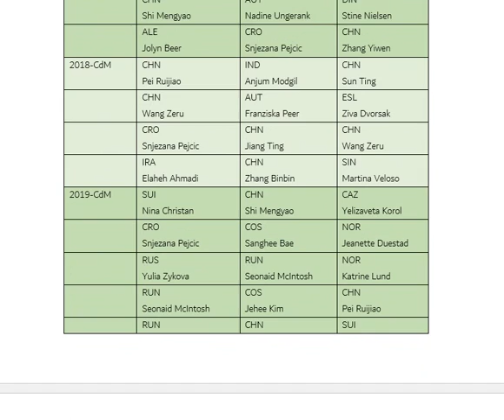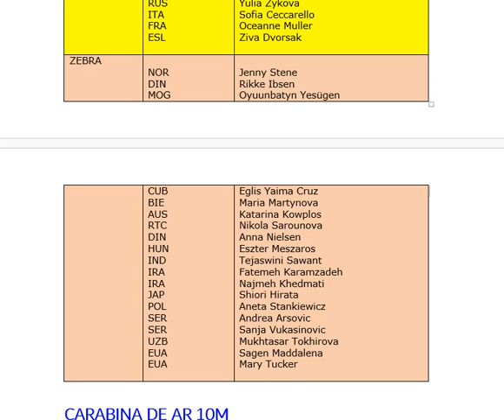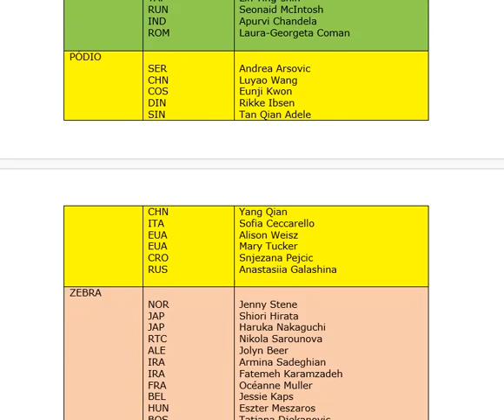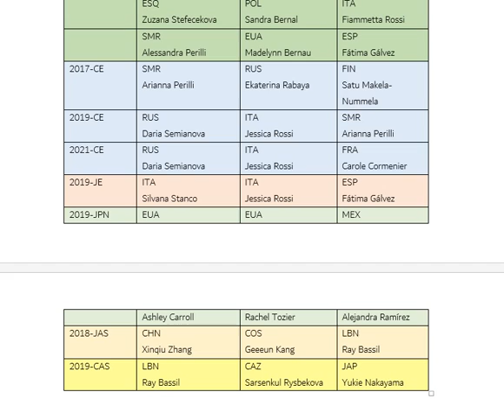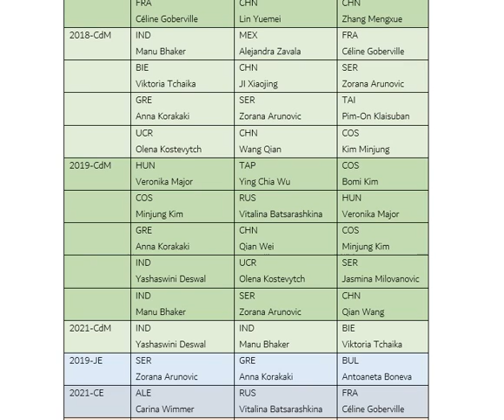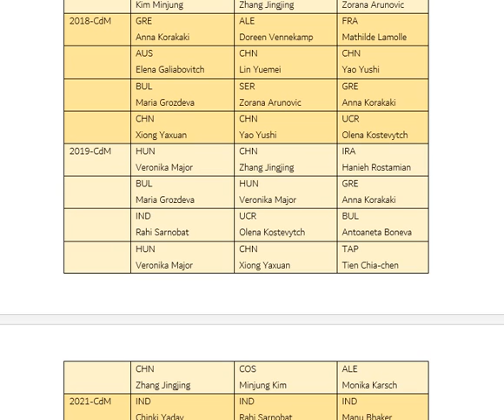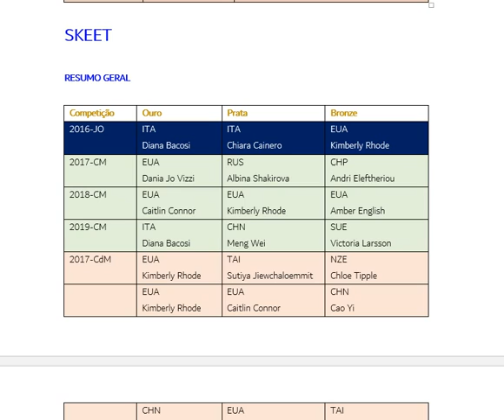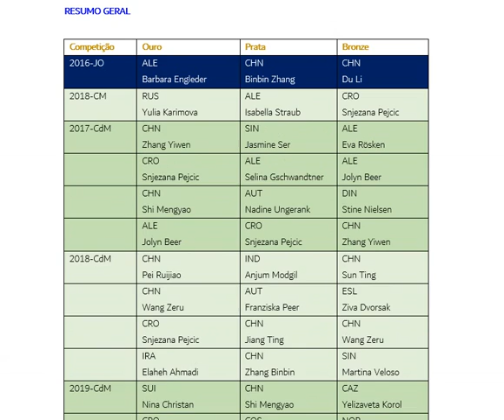TÓQUIO 2021-TIRO AO ALVO FEMININO-PRÉVIA-TOKYO 2021-SHOOTING-WOMEN-PREDICTIONS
Tiro ao Alvo - Feminino.